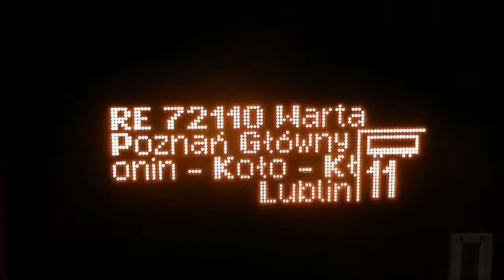Pociąg RE Warta [Poznań Gł. - Lublin]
Po raz pierwszy nagrane przeze mnie oraz chyba jedno z nielicznych, o ile nie pierwsze nagranie pociągu RE Warta łączącego Poznań z Lublinem.
Zestawienie pociągu jest identycznie, na jakim kiedyś kursował pociąg RE Mazowsze do Warszawy.

Ponadto po raz pierwszy widzę na trasie przejazdu miejscowość Żychlin i Kłodawę dla połączeń RE. Czy wcześniej jakieś składy poza Regio się tam zatrzymywały?